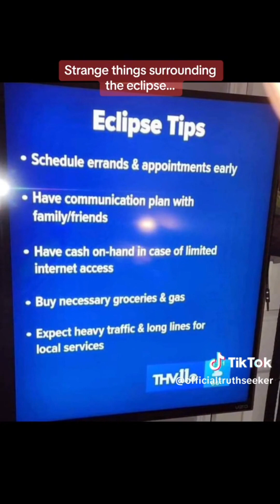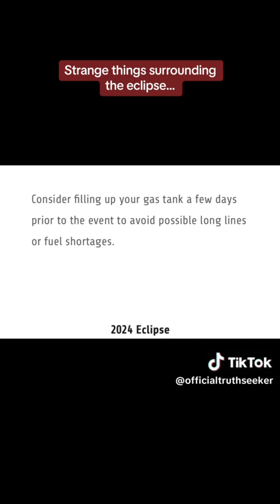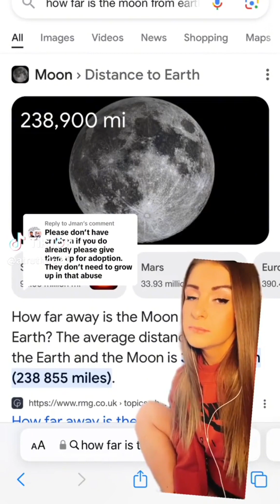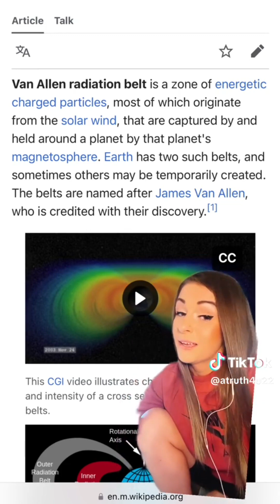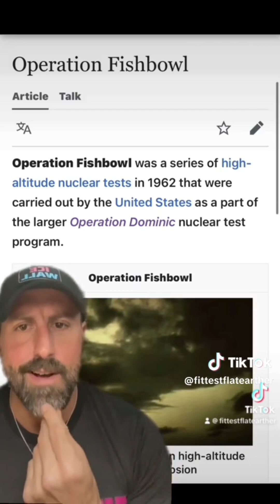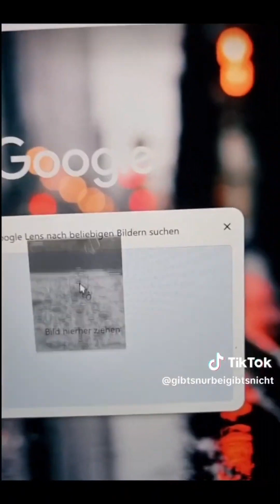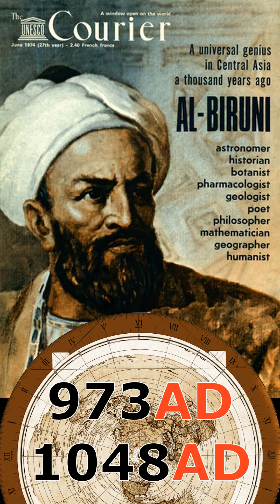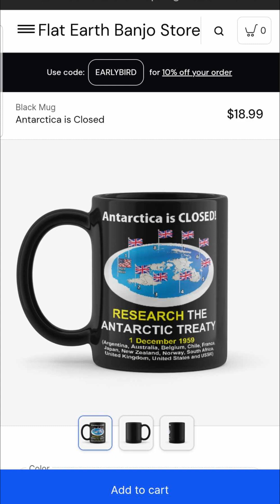The April 8 2024 Eclipse and Why We Should Pay Attention to It!